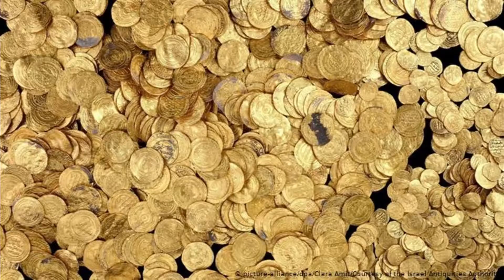Crusader Kings 3 (CK3 lets play) Part 3 (The tail of Cu Chulainn)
Cu Chulainn needs gold to get his title as King, time to raid,

(1) 📌 Song info:

Title: Fiddle-De-Dee
Artist: SilvermanSound
Genre: Celtic